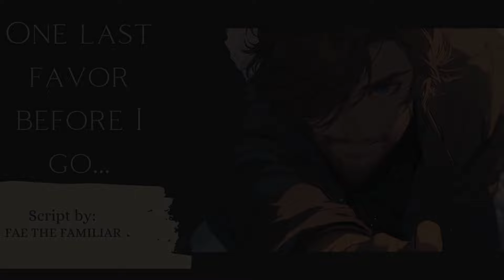The Last Meal [M4A][M4F][M4M][Spy][Assassin][Comfort][Reverse Comfort][Sad Ending]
A former assassin has been left to fend for themselves with a huge bounty on their head. An old friend tracks them down and is shocked to find the speaker asking them to be the one to end their life. After much begging, and some heart-to-hearts, they finally relent.

Hey, my cogs and gears!  I'm going to be attempting something new with cutting back on the soundscape in videos in an attempt to get content out faster.  I hope the quality doesn't have too many issues and I'd be happy to hear any feedback from you all.

Audio editing: Audacity
Video editing: Davinci Resolve
Thumbnail: Midjourney, Canva